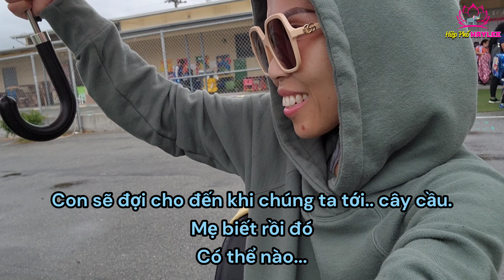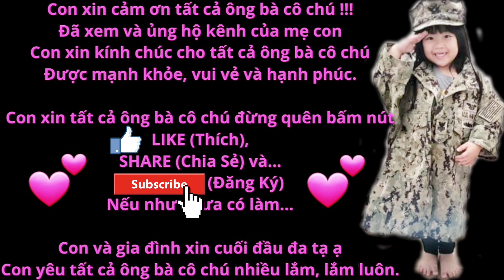Đi rước con bằng xe lăn điện, bị mưa tầm tả + thêm còn 1 mắt & nỗi lo sợ nếu lỡ xe bị c.h.ế.t máy.